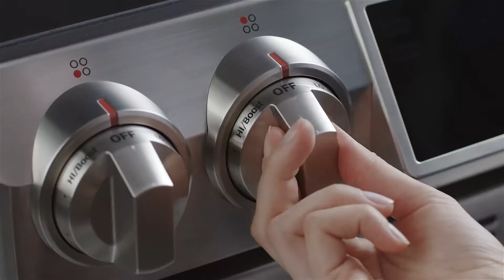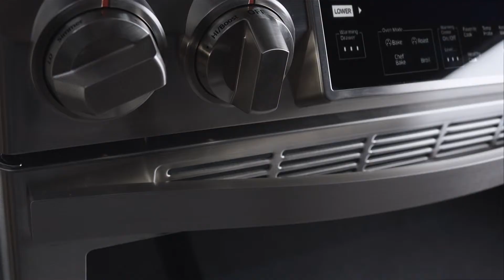ChefCollection Electric Induction Range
The Samsung Chef Collection Electric Induction Slide in Range is designed by Master Chefs with the sophisticated cook in mind. With the full induction cook-top with virtual flame technology, most of the heat is focused directly to the pot so that you can boil and cook faster, plus simmer with more control. Induction cooking uses heat more efficiently as compared to electric and gas.